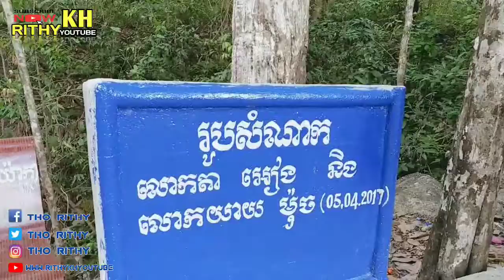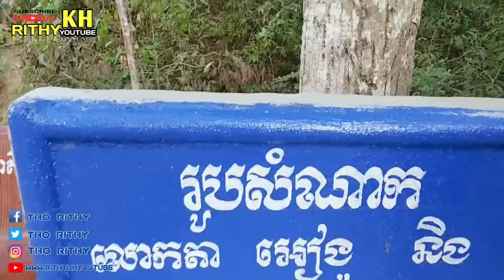រម្មណីយដ្ឋានច្រកល្អៀង ខេត្តពោធិ៍សាត់ rithy kh youtube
My Web